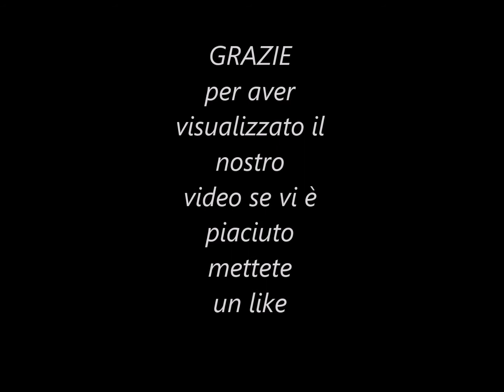METAFONIA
Frase estratta da sessione in ambientale, buon ascolto.
Gruppo Facebook
METAFONIA & METAVISIONE, L'IMPALPABILE MONDO DEL PARANORMALE.
Pagina Facebook
I messaggi dell'oltre, una carezza per il cuore